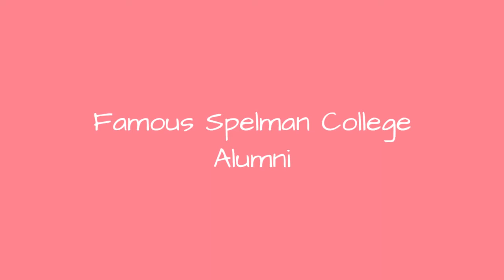Famous Spelman College Alumni ➊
List of famous alumni from Spelman College, with photos when available. Prominent graduates from Spelman College include celebrities, politicians, business people, athletes and more. This list of distinguished Spelman College alumni is loosely ordered by relevance, so the most recognizable celebrities who attended Spelman College are at the top of the list. This directory is not just composed of graduates of this school, as some of the famous people on this list didn't necessarily earn a degree from Spelman College. List includes Alice Walker, Keshia Knight Pulliam and other famous Spelman College Jaguars.This list answers the questions Which famous people went to Spelman College? and Which celebrities are Spelman College alumni?Take a look at this list of notable Spelman College alumni. more
0:00 - Intro
0:00:08 - Stacey Abrams
0:00:15 - Wadiya Wynn
0:00:35 - Rosalind Brewer
0:00:47 - Saundra Dunson-Franks
0:00:54 - Blanche Armwood
0:01:01 - Ruth A. Davis
0:01:09 - Selena Sloan Butler
0:01:16 - Deborah Prothrow-Stith
0:01:23 - Brenda V. Smith
0:01:30 - J. Veronica Biggins
0:01:40 - Varnette Honeywood
0:01:47 - Evelynn M. Hammonds
0:02:01 - Alisha Thomas Morgan
0:02:08 - Ayana V. Jackson
0:02:16 - Eva Rutland
0:02:23 - Alexine Clement Jackson
0:02:30 - Janet Bragg
0:02:37 - Barbara Rose Johns
0:02:44 - Charleta Tavares
0:02:51 - Tanya Walton Pratt
0:02:58 - Mary Barksdale
0:03:05 - Tia Fuller
0:03:17 - Linda Goode Bryant
0:03:29 - Cassi Davis
0:03:39 - Audrey F. Manley
0:03:47 - Marcelite J. Harris
0:03:55 - Tayari Jones
0:04:04 - Faune A. Chambers
0:04:17 - Adrienne-Joi Johnson
0:04:30 - Maia Campbell
0:04:39 - LaTanya Richardson
0:04:49 - Pearl Cleage
0:04:58 - Shaun Robinson
0:05:11 - Marian Wright Edelman
0:05:21 - Bernice King
0:05:33 - Betty Davis
0:05:42 - Leslie Sykes
0:05:52 - Rolonda Watts
0:06:01 - Sharmell Sullivan-Huffman
0:06:11 - Esther Rolle
0:06:20 - Keshia Knight Pulliam
0:06:27 - Alice Walker